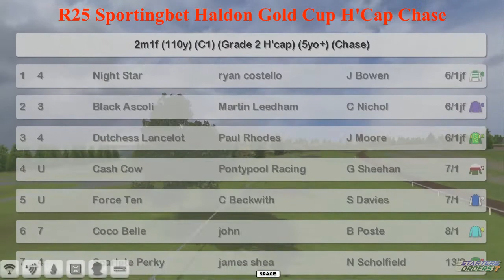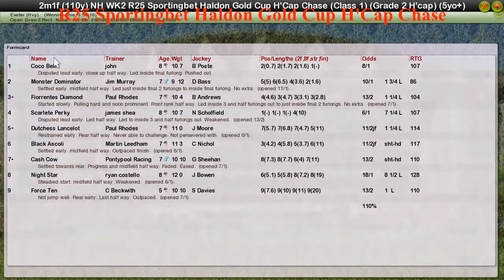NH WK2 R25 Sportingbet Haldon Gold Cup H'Cap Chase